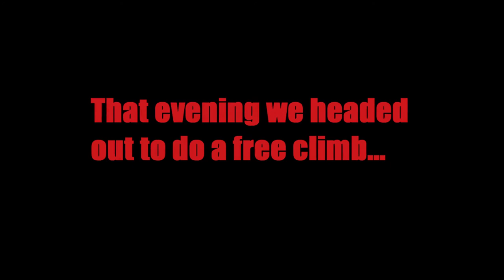Outdoor adventures in the Burn O' Vat Valley, Scotland - Camping, Rock Climbing, Hiking (Part 2)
A wild weekend out in the hills of Scotland as a friend and I head into the glacial valley that's called the Burn O' Vat.
On this trip, we hike around Loch Kinord and into the burn o' vat valley. I was super excited as this camping trip allowed me to try out my new DD Hammack for the first time,. On day two it was a lovely and sunny day so we hit the rocks and did some rock climbing which was super good to be doing again after over a year of not climbing, That even we also hit up a cheeky free climb to get some amazing views from on top of the rock stacks.
On the last day, we just pack up in the misty rain and headed back out of the Burn O' Vat valley.
It was an awesome few days out in the wild and much needed!

Leave a comment in the comment section and give this video a big thumbs up too!
A huge thank you to everyone out there who has supported the growth of this channel.